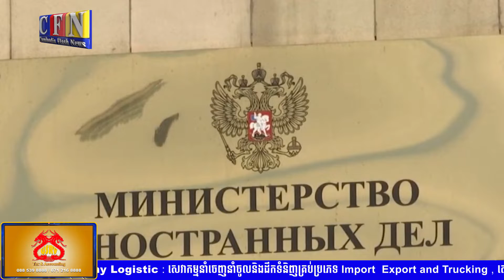អាម៉េរិកថា៖ការឈ្លានពានរបស់រុស្ស៊ីអាចនឹងមកដល់ | CFN TV (ព័ត៌មានអន្តរជាតិ) 18-2-22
ចំណងជើង៖  អត្ថបទព័័ត៌មានអន្តរជាតិ
Cambodia Flash News (ព័ត៌មានអន្តរជាតិ) 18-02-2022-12PM
-អាម៉េរិកថា៖ការឈ្លានពានរបស់រុស្ស៊ីអាចនឹងមកដល់
-ក្រុមគាំទ្រដោយរុស្ស៊ីវាយប្រហារសាលារៀនអ៊ុយក្រែន
-រុស្ស៊ីបណ្តេញប្រមុខការទូតជាន់ខ្ពស់អាម៉េរិកពីក្រុងមូស្គូ

THANK YOU FOR WATCH MY CHANNEL